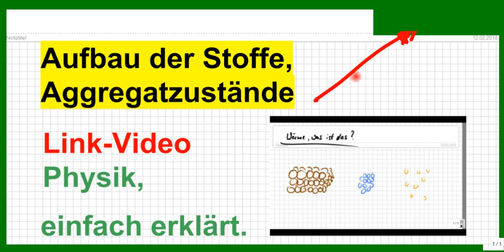Aufbau der Stoffe (Physik), Aggregatzustände, Atome, Moleküle, Kristallstruktur usw.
Bitte, helfen Sie uns Endlich wieder (Sapere aude!) Hier ganz schnell die Links zu Playlists der Themen für bessere Übersicht. In den einzelnen Videos wird ausführlich und einfach erklärt. Viel Freude beim Verstehen!